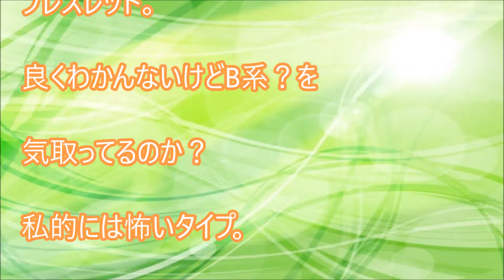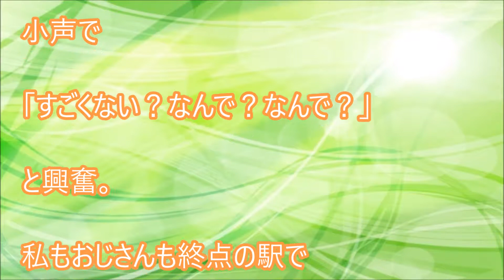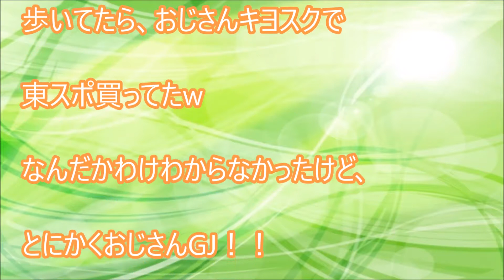体験談：不思議なおじさんとチンピラ【感動】